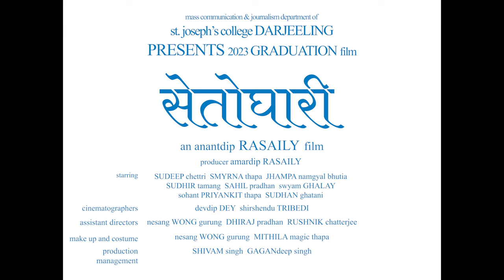Setoghari (2023) - Teaser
“The devil's finest trick is to persuade you that he does not exist.”

― Charles Baudelaire, Paris Spleen

Setoghari is an upcoming Short Nepali film. This film was produced independently and was submitted to St. Joseph's College, Darjeeling as a Mass Communication and Journalism graduation film.

Featuring: Sudeep Chettri, Smyrna Thapa, Jhampa Namgyal Bhutia, Sudhir Tamang, Sahil Pradhan, Swyam Ghalay,
Sohant "Priyankit" Thapa and Sudhan Ghatani
Original Music: Anantdip Rasaily
Directors of Photography: Shirshendu Tribedi and Devdip Dey
Editing and Sound Design: Anantdip Rasaily
Make-up and Costume: Nessang "Wong" Gurung and Mithila "Magic" Thapa
Producers: Amardip Rasaily
Line Producer: Ritik "Sublime" Gurung and Bishal "Ikki" Tamang
Assistant Directors: Nessang "Wong" Gurung, Dhiraj Pradhan and Rushnik Chatterjee
Written and Directed by:  Anantdip Rasaily

Soon.